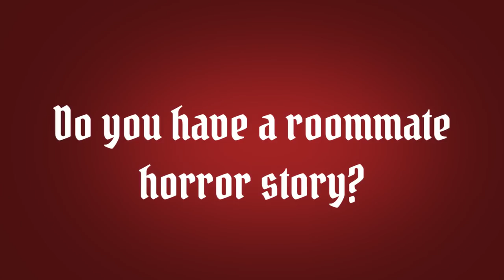People Share Roommate Horror Stories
“And that was within about 45 minutes of meeting her.”

MUSIC
Bespoke Feelings